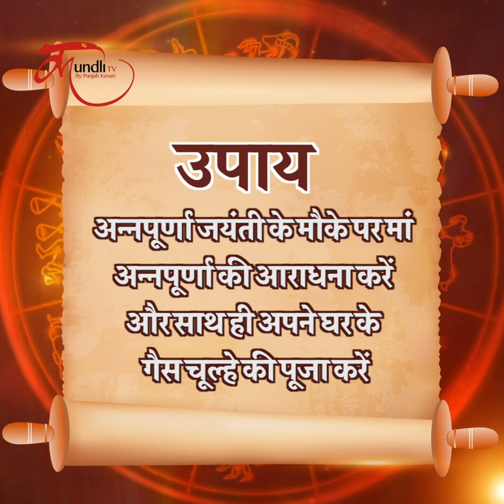Aaj ka rashifal | 08 December 2022 rashifal I Today horoscope I Daily rashifal I kundli tv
Watch 08 December Rashifal on kundli tv | Daily Rashifal in Hindi |  08 December  2022 rashifal

june 2022,daily rashifal,
dainik rashifal,
today horoscope,
today rashifal june 2022,
today horoscope in hindi,
june 2022 daily horoscope in hindi,
june 2022 rashifal,-
dainik rashifal june 2022,
rashi bhavishya,
daily horoscope june 2022 in hindi,

dainik rashifal in hindi, dainik rahshifal aaj ka, june 2022 rashifal, june birthday predictions, june 2022 panchang,